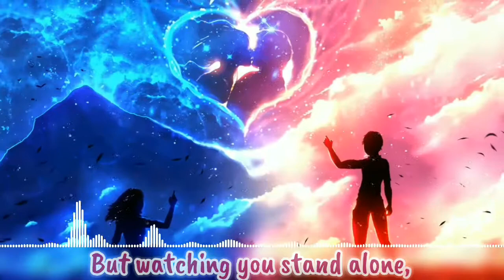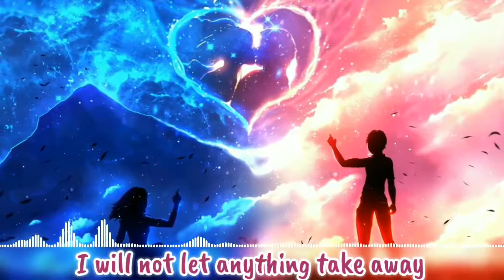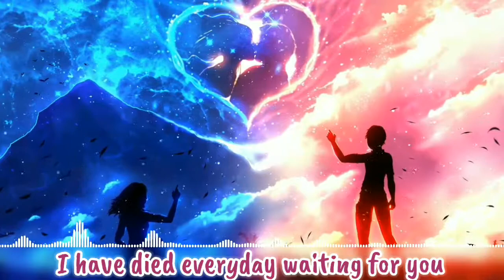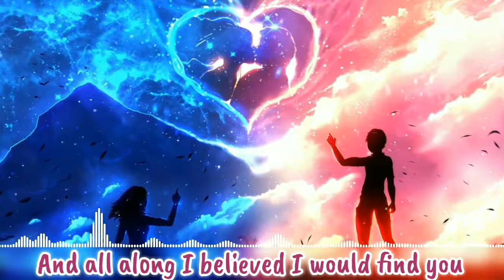Nightcore - A Thousand Years ~Lyrics~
◇◇◇◇◇◇SONG INFORMATION◇◇◇◇◇◇

Title: A Thousand Years
Artist: Christina Perri
Genre: Love

☆☆☆☆☆☆☆☆☆TAGS☆☆☆☆☆☆☆☆☆☆